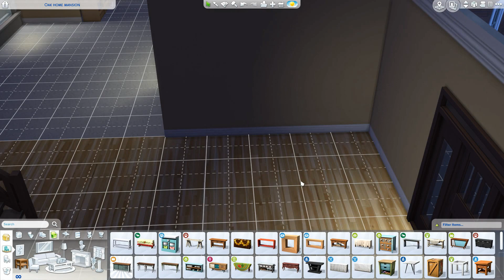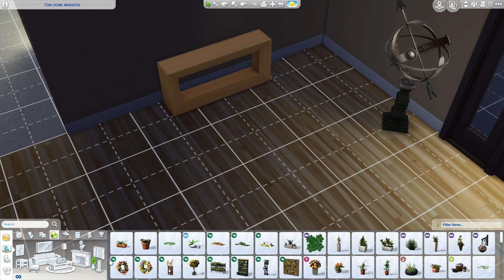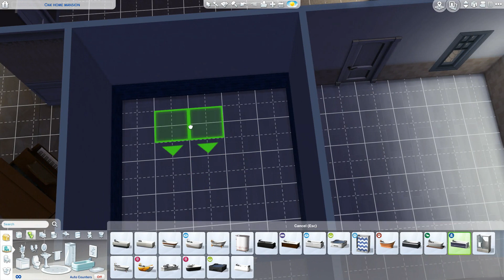The Sims 4 | Simsmas Day 1: Oak Home Mansion Collab with Simmer Dan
Simmer Dan and I team up again for a collab and this time I am furnishing a lovely mansion that he has built. Enjoy!

Origin-havanasims13

FAQ
Recording Software: Screencast-O
PC: Omen by HP Laptop 15'
Editing Software: Wondershare Filmora
Thumbnail Editor: PicsArt